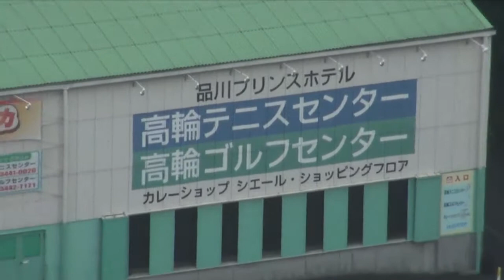Férias no Japão - No Hotel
passando o tempo no hotel